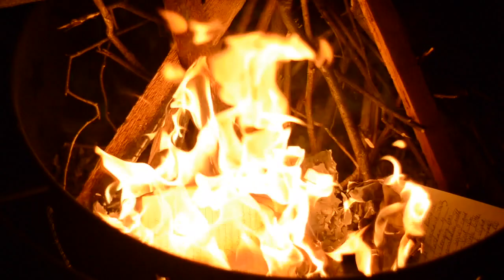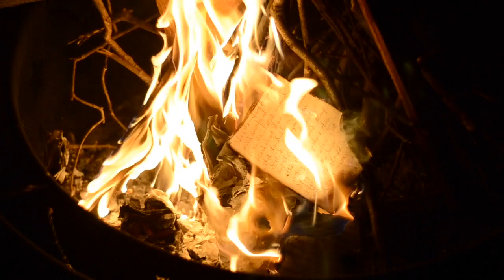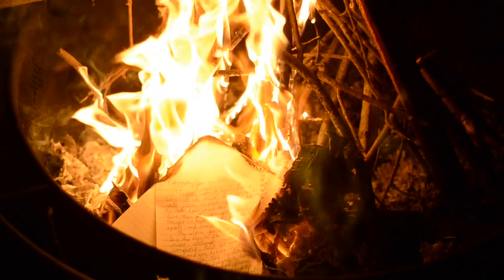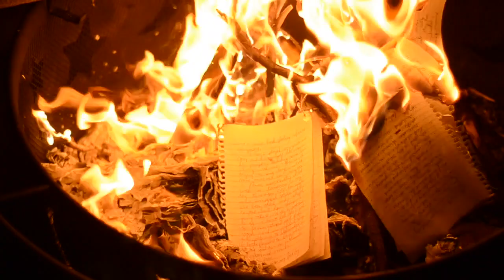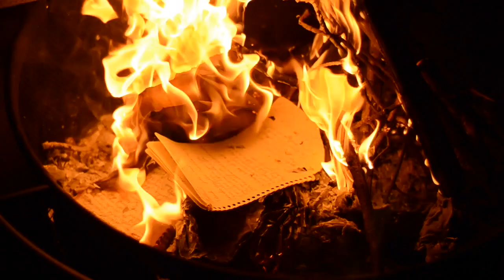Phoenix (Beauty for Ashes)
Week 16,
Faith, or lack of it, comes so easily for some people. Not so, ever, for me. Thanks to Nathan Bloom for sound editing and filming me burning old journal pages.

Oh, and once again I didn't intend to use the suggested theme ("patience") but it seems to have a part here.

A   E
Now I lay me down
  C  G
With the dogs of despair
C       G   D E
Hunting for hope in my dreams
I’ll sleep just like a baby
Wake up in the dark
wailing for a mother I can’t see

  A   C
Good God it’s not easy
 G   D
Dear Lord it’s so hard
 A     F         G   A
This living and loving and losing
Sweet Jesus believe me
I’ve made it this far
On the fumes of a faith that keeps going up in flames

I’d like to do like you
To fast in the wilderness
Feast on the bread of heaven
Take it as it comes
Breathe my last and be born again
Moment by inevitable moment

F    G
Remember you are dust
  A
And to dust you shall return
 F
And I will give you
G    A